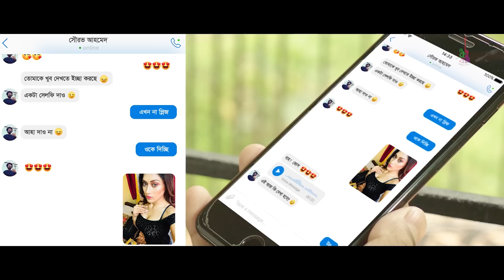Ek Shishi Bish | এক শিশি বিষ | @ZooELMorshed | @IMRANMAHMUDUL | Subhashree Kar | Bangla Song 2019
Song: Ek Shishi Bish
Singer: Zooel Morshed
Lyric: Suhrid Sufian
Tune & Music: Zooel Morshed
Cast: Imran Mahmudul & Subhashree Kar
Director : Vicky Zahed
Production House : V Creations
Label: Dhruba Music Station